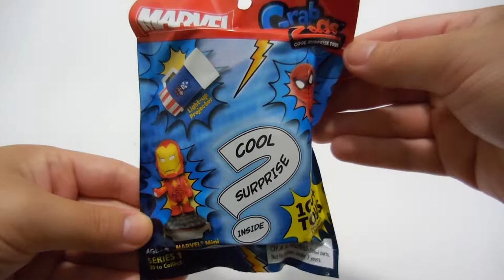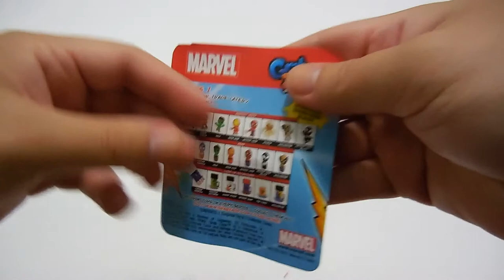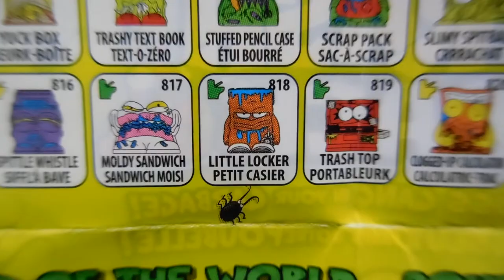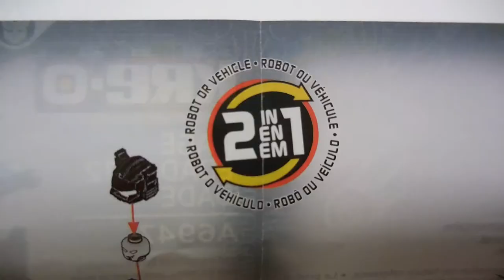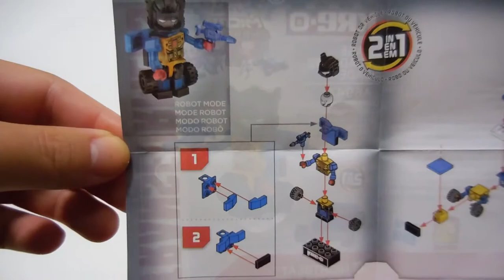Blind Bag Haul! Grab Zags! Marvel, Kre-o Transformers, the Trash Pack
*All products featured in this video are purchased by me.